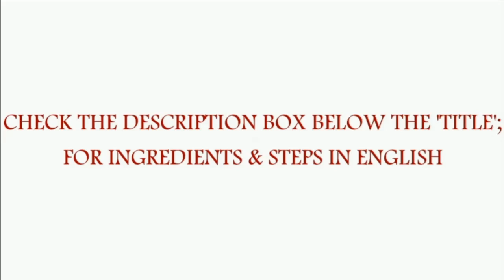Chicken 65 Briyani | Fried Chicken Briyani In Tamil | Non Veg Briyani Gowri Samayalarai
Fried Chicken Briyani,.. Will be favorite for kids..

To buy 3.3  litres stainlesssteel prestige cooker shown in the video

To buy products handpicked by me in Amazon

Recipe

Chicken - 500 gm with bone
Salt
Wash chicken, squeeze out all water. Mix all together and keep it for 30 Minutes. Fry in oil in batches as shown.

For Briyani
Fried Chicken
Seeraga Samba or Basumathi Rice - 1, 1/2 cups (400 gm)
Water 3 cups ( use same cup to measure rice and water)
Wash rice and soak for 15 minutes.
Onion 2
Tomato 2
Chill powder 1 tsp
Salt
Felt over oil, used for frying chicken - 8 tsp
Bay leaf, Cinnamon, marata bud - 2 each
Stat anois - 1
Cloves - 4

Take 8 to 10 tsp oil, can use oil left over which is used for frying chicken. Fry hole garam Masala, add onion, fry golden. Add ginger garlic paste, fry for 2 minutes, add green chilli, tomato, salt, chilli powder, fry for 2 minutes. Add mint coriander leaves.
Add water, allow it to boil. Add rice, cook for 1 whistle. Open, mix well, add fried chicken as shown, close, put weight, keep in low flame for 3 minutes, switch off. Open after 10 minutes. Mix gently and Serve.
Try this method of Fried Chicken Briyani.. Send me your feedbacks..
With love
Gowri..

Presto
Kitchen Towel 80 Pulls × 2 Rolls

Presto
Kitchen Towel 80 Pulls one Roll

Prestige Outer Lid Stainless Steel Pressure Cooker, 2L